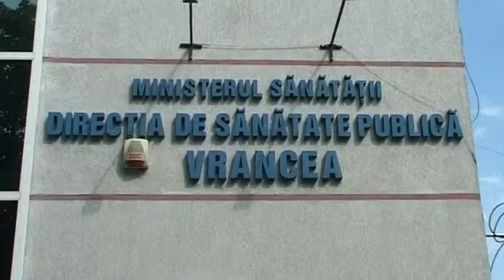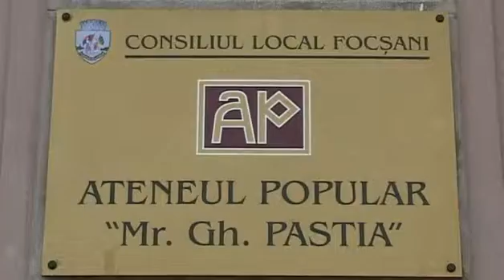JURNAL STIRI ATLAS VRANCEA 17 SEPTEMBRIE 2015